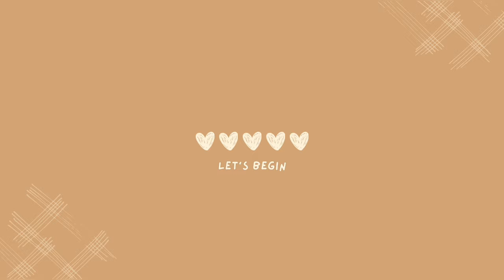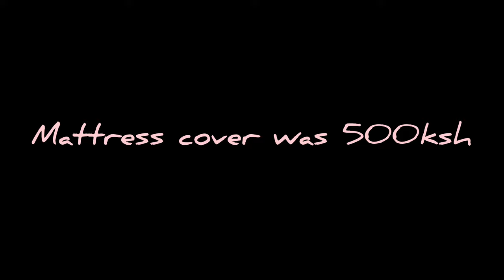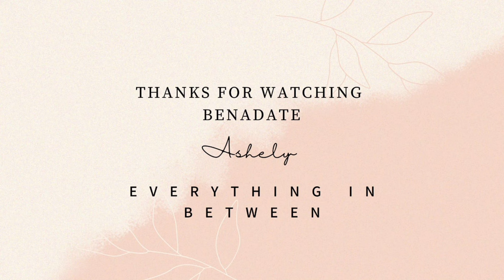Living Alone Diaries/House Updates ♥️/Bedsitter diaries/New hair/Nails Plugs/Monthly shopping 💋♥️♥️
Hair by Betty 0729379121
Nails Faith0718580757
Music